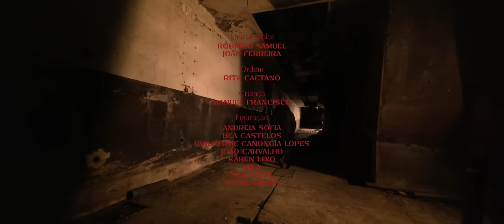Lhast - ALKiMISTA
Letra: Lhast
Prod: Lhast, GOIAS & Mota

ADDS:
Guitar: GOIAS
Bass: Bernardo D’Addário
Piano: Bernardo Cruz
Drums: António Carvalhal
Mix: Charlie Beats
Master: João Máximo

Prod. Executiva: Lhast & Bruno Mota

EQUIPA TÉCNICA

. Produção Executiva:  Lhast, Bárbara Rosa
. Produtora: Maria Beatriz Castelo
. Assistentes de Produção: Inês Pinheiro, Henrique Marques, Rita Mata
. Realizadora: Bárbara Rosa
. 1.ª Assistente de Realização: Maria Beatriz Castelo
. 2.ª Assistente de Realização: Bea Castelos
. Diretor de Fotografia: Miguel Faustino
. 1º Assistente de Imagem: Fernando Tavares
. 2º Assistente de Imagem: Rodrigo Oliveira
. Sonoplastia: Guilherme Figueiredo
. Chefe Eletricista: Afonso Moura
. 1º Assistente de Iluminação: Sebastião Victor
. Designer de Produção: Bárbara Rosa
. Direção de Arte: Catarina Almeida, Joana Guerra
. Assistentes de Arte: Leonor Vasconcelos, Sam Fritz
. Assistente de Plateau: Diogo Bento
. Figurinista: Margarida Leal
. MUA: Roberta Lionello
. Grafismo: Postmodern BOT
. Montagem: Bárbara Rosa
. Cor: Fernando Tavares
. Fotografia de cena: Francisco Gala
. Driver: Mafalda Vaz

TALENT

Lhast (Duplo):
. Rodrigo Samuel
. João Ferreira

Ordem:
. Rita Caetano

Criança:
. Manuel Francisco

Figuração:
. Andreia Sofia
. Bea Castelos
. Guilherme Canongia Lopes
. João Carvalho
. Karen Lino
. Mila
. Sam Fritz
. Young Bravo

AGRADECIMENTOS:
. Guilherme Salgueiro
. José Filipe
. Alexandra Castelo
. Bendita Profissão
. Planar
. Rodrigo Delgado
. Vitor Rosa
. Rui Rosa
. Alexandre Almeida
. Sónia Alexandra
. Sara Santos
. Rita Gonçalves
. Gonçalo Barata Ferreira
. Alberto Hernandez